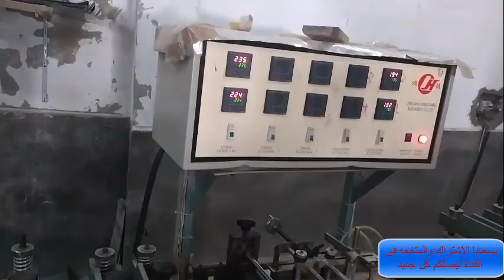كيفية تصنيع الاكياس من داخل مصنع الاكياس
متوفر اكياس دوائيه واكياس غذائيه